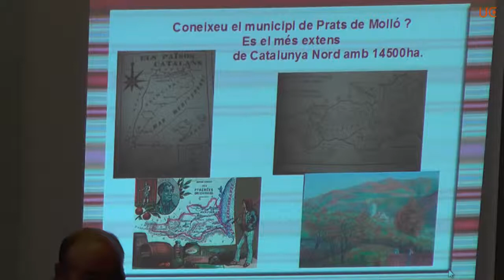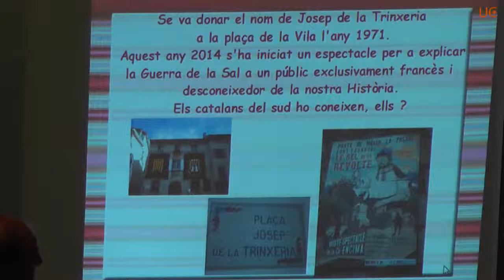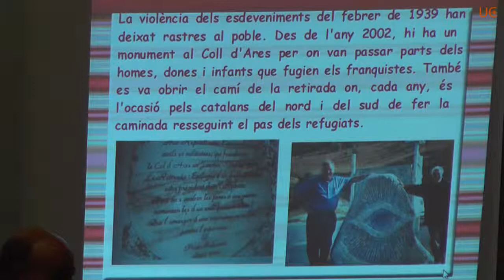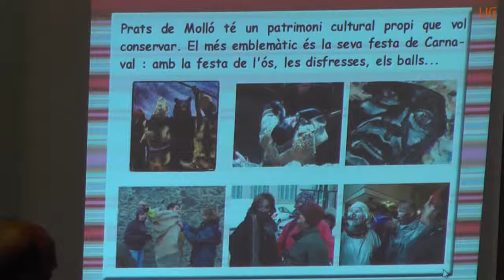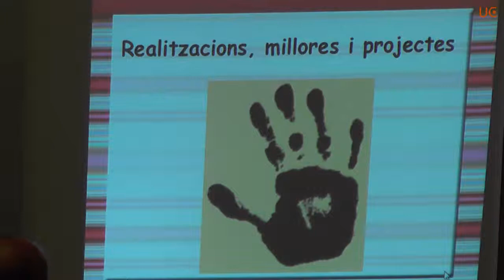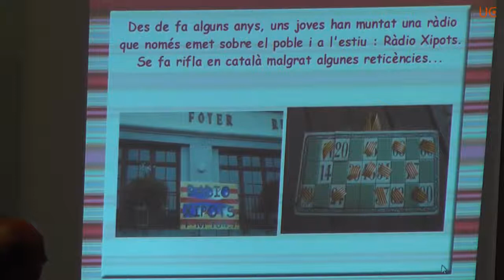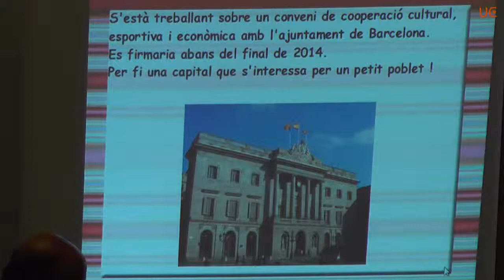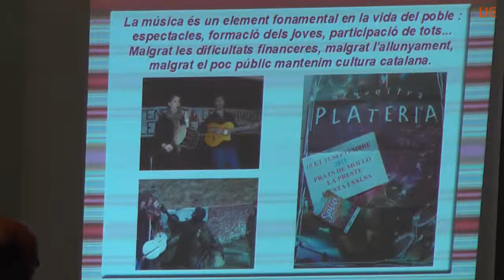UCE2014 - Jornada de Municipis dels Països Catalans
El procés que viu Catalunya des de la perspectiva dels ajuntaments i dels seus ciutadans, amb Carles Puigdemont (alcalde de Girona), Mario Bruno (síndic de l’Alguer), M. Rosa Ferrer (cònsol major d’Andorra la Vella), Josep Anton Chauvell (alcalde del Campell), Claudi Ferrer (batlle de Prats de Molló), Antoni Francés (alcalde d'Alcoi), Antoni Reus (batlle de Santa Margalida), Francesc Manent (batlle de Sant Andreu de Sureda) i, com a moderador, Pere Manzanares.